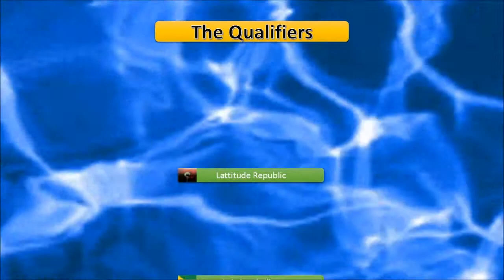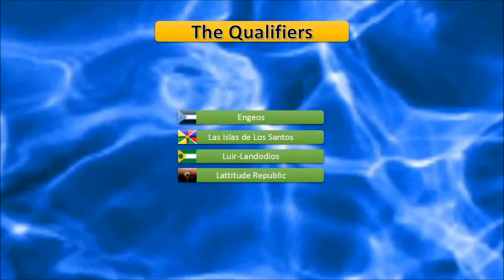Lyrical Song Contest 19- Qualifiers from Semi Final 2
With 3 disqualifications, here are the qualifiers of the second semi final